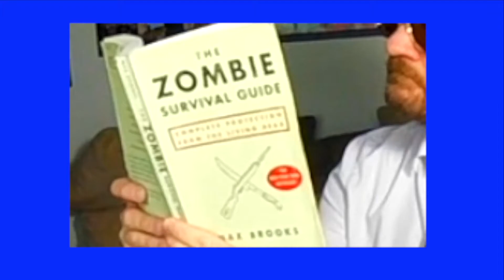"Don't Slack" by Anderson Paak and Justin Timberlake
Me and the boys in Jelly of the Month Club had a little fun during the 2020 lockdown covering Anderson Paak and Justing Timberlake's "Don't Slack" from Pixar's Trolls World Tour!